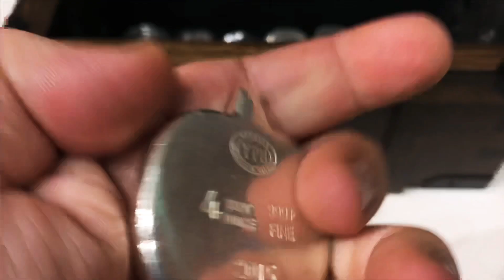*67* SILVER SLACKER CHEST 80 OZ’S OF POURED SILVER/PIRATE TREASURE FROM YPS &OTHER MINTS SILVER BARS